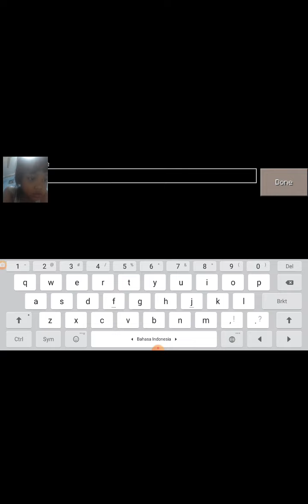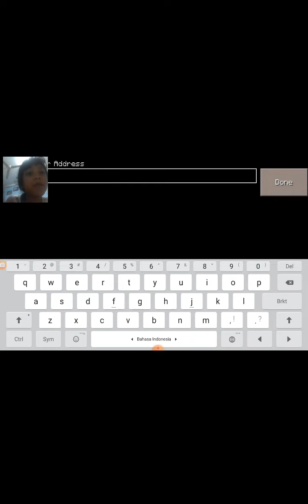kitty fall an the lifni